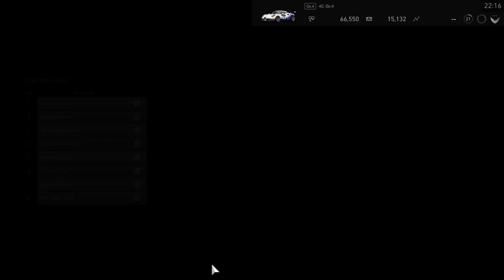Gran TurismoSPORT_3355